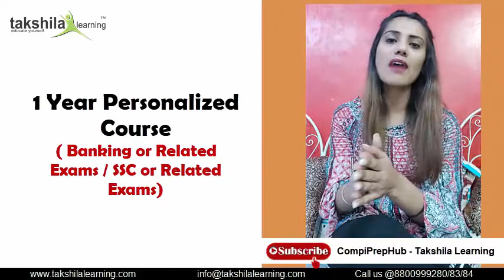Join Brilliant 50 League - Personalized Coaching (Competitive Exams) Starting from 1st June 2020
Takshila Learning is gathering 50 Brilliant students who are preparing for Competitive Exams to help them by giving Personalized Coaching.
Starting from 1st June 2020 and coaching is for 1 Year.

50 students who aspire to become a Sarkari babu, ready to put their 100% effort can register now.

What is included in Personalized Coaching?
Personalized Course (Either Banking or SSC)
Personal Mentor
Detailed Strategy to crack Exam in 1st Attempt
Pre + Mains + Interview Preparation
Books and Online Test series (Section-wise as well)
Monthly Assignments
Exam Updates and Notifications
Doubt Solving Session – Whatsapp/Call
Motivation and Encouragement

Your aim is our aim and your success is our success now.
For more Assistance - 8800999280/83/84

Special Thanks
Recording Center - Takshila Learning
Faculty - Slider Video
Topic: Brilliant 50 League (Get Personalised Coaching)
Video Length: 03:33

Important Tags -
Competitive Exams
SSC
'Banking
Motivation and Encouragement
 Personalized Coaching
Takshila Learning
CompiPrepHub
Sarkari Babu
Dream Job
Online classes
Coaching Classes